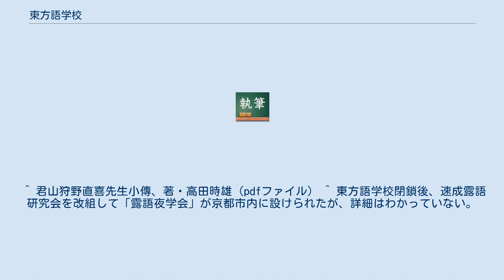東方語学校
東方語学校（とうほうごがっこう）は、かつて京都法政学校（京都府京都市上京区清和院町口寺町東入中御霊）内に設置された私立語学学校。
 1900年（明治33年）に設立された「京都法政学校」内に、夜間の二年制語学学校として設立された。
校長は京都法政学校学監で京都帝国大学初代書記官を勤めた中川小十郎、幹事は京都帝国大学書記官の清水政太郎が就任した。
一学年は三学期制、日曜を除く週6日開講制で、授業は午後3時から5時まで行われた。
週8時間の授業で、うち6時間を語学、2時間を近代史、地誌、植民政策の講義に当てていた。
設立当初は「清語科（中国語）」、「露語科（ロシア語）」、「韓語科（朝鮮語）」の三学科制だったが、実際には韓語科は開校されなかったようである。
設立初年度の学生数は清語科が約50名、露語科が約10名。
設立翌年には英語科の増設を申請し認可を受け、実用英語の教授を行っていた。
記録によれば、編入検定料2円。
入学金1円。
授業料月額1円。
 私立東方語学校規則第一章総則第1条 ^ 露語科教師の三井道郎は、当時「京都ハリストス正教会」の司祭だった。
 ^ 君山狩野直喜先生小傳、著・高田時雄（pdfファイル） ^ 東方語学校閉鎖後、速成露語研究会を改組して「露語夜学会」が京都市内に設けられたが、詳細はわかっていない。